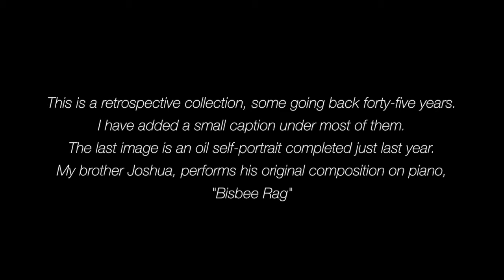Portrait Collections 1, original artwork by Michael A Wilson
View more artwork and read articles on creating art from Michael A. Wilson